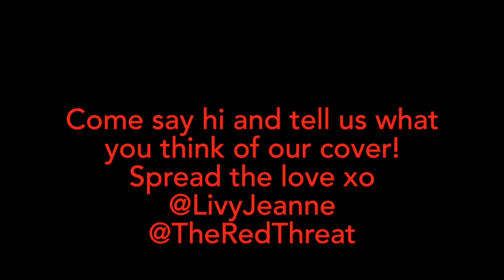Habits ( Stay High) Tove Lo - Livy Jeanne and The Red Threat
Ty Elgie and Quinn Cyrankiewicz from The Red Threat! Recorded at Quinn C Music.